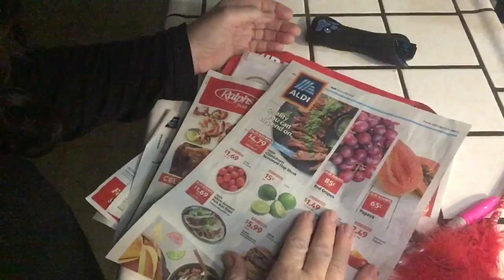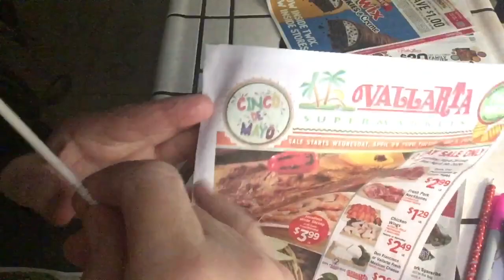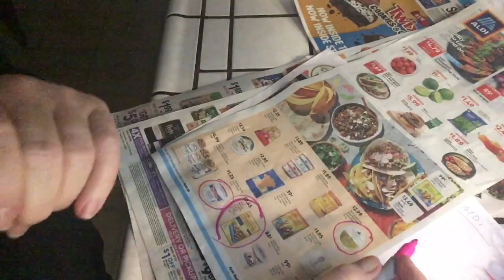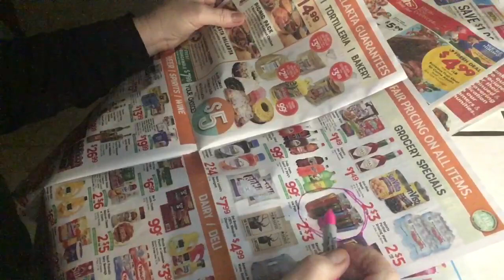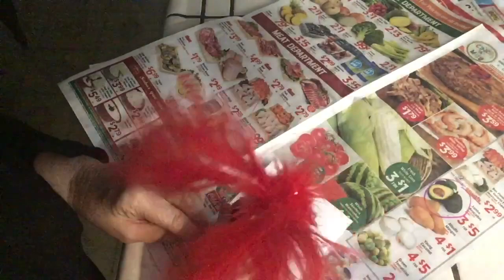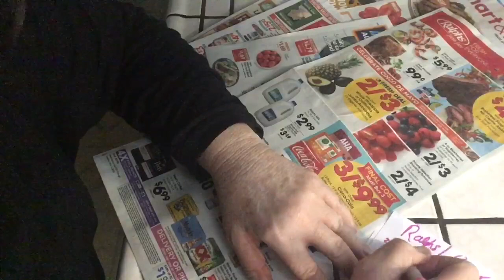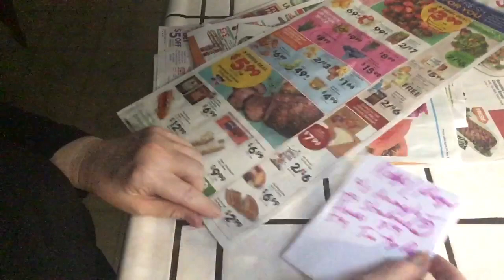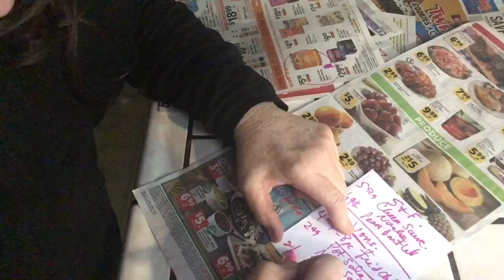Quiet ASMR Sorting thru Grocery Ads and Making Grocery List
...hard candy of the day. Tootsie Roll Pop. enjoy.

Vlog 2889 This video is for entertainment purposes only This video is not intended  for children under the age of 13 (COPPA) A reminder to viewers:  My ASMR videos are not a replacement for professional care. If you have physical, emotional or mental health needs, please seek professional treatment.